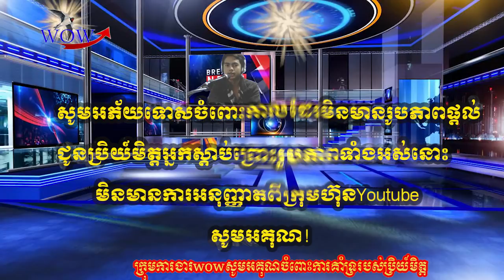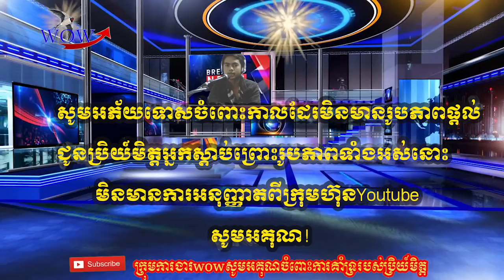យោធាមីយ៉ាន់ម៉ាវាប្រហាក្រុមបាតុករកាន់តែខ្លាំងឡើងៗ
ក្រុមគ្រូពេទ្យនិងគិលានុបដ្ឋាកគិលានុបដ្ឋាយិកាមីយ៉ាន់ម៉ាធ្វើបាតុកម្ម
ការដង្ហែក្បួនបាតុកម្មដោយសន្តិវិធីរបស់ក្រុមគ្រូពេទ្យ និងគិលានុបដ្ឋាកគិលានុបដ្ឋាយិកាមីយ៉ាន់ម៉ា នៅទីក្រុង Mandalay ទីក្រុងធំទីពីររបស់មីយ៉ាន់ម៉ា។
សារព័ត៌មាន AP បានផ្សាយថា ការធ្វើបាតុកម្មពីសំណាក់ក្រុមគ្រូពេទ្យ គឺជាការចាប់ផ្តើមបាតុកម្មថ្មីមួយទៀតនៅក្នុងប្រទេសនេះ។ ជាមួយគ្នានេះដែរ បាតុកម្មប្រឆាំង ការធ្វើរដ្ឋប្រហារពីសំណាក់ពលរដ្ឋនៅទូទាំងប្រទេសនៅតែបន្ត ។
ក្រុមគ្រូពេទ្យ គិលានុបដ្ឋាក គិលានុបដ្ឋាយិកា និងក្រុមនិស្សិតពេទ្យ ស្លៀកពាក់ឈុតស(ឯកសណ្ឋានពេទ្យ) ដង្ហែក្បួននៅទីក្រុង Mandalay ដោយស្រែកពាក្យស្លោកប្រឆាំងការធ្វើរដ្ឋប្រហារនៅថ្ងៃទី១ខែកុម្ភៈ។ ក្រុមបាតុករប្រឆាំងនឹងការចាប់ខ្លួនលោកស្រីអោងសាន ស៊ូជី និងមន្ត្រីស៊ីវិលជាច្រើនរូបទៀតពីកម្លាំងយោធា។
ទីក្រុង Mandalay គឺជាទីក្រុងដែលប្រមូលផ្តុំបាតុកម្មប្រឆាំងរដ្ឋាភិបាលច្រើនជាងគេបំផុត។ ប៉ុន្តែប៉ុន្មានថ្ងៃចុងក្រោយនេះ ការធ្វើបាតុកម្មបានថយចុះ ហើយការធ្វើបាតុកម្មប្រឈមនិឹងអំពើហិង្សា ជាបន្តបន្ទាប់បណ្តាលឲ្យមានអ្នកស្លាប់ជាច្រើន។
ក្រុមវិស្វករ នៅទីក្រុង Mandalay នៅថ្ងៃទី២១ខែមីនាក៏បានរៀបចំធ្វើ«បាតុកម្មគ្មានមនុស្ស» ជាយុទ្ធសាស្ត្រពេញនិយម ដោយរៀបស្លាកបដានៅតាមទីសាធារណៈ។ ការធ្វើបាតុកម្មពីសំណាក់ពលរដ្ឋមីយ៉ាន់ម៉ាទទួលបានការគាំទ្រពី សហគមន៍អន្តរជាតិ។
មកទល់ពេលនេះ មានបាតុករ២៤៧នាក់ស្លាប់នៅក្នុងប្រទេសមីយ៉ាន់ម៉ា ពាកព័ន្ធការធ្វើរដ្ឋប្រហារ ។ ជាមួយគ្នានេះ ក៏មានមនុស្ស២៣៤៥នាក់ ត្រូវយោធាចាប់ខ្លួន និងចោទប្រកាន់ទោស ៕